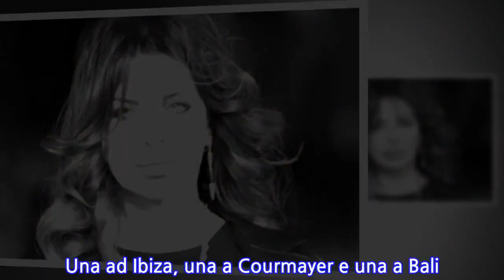Alba Parietti spiega il motivo della sua presenza nelle trasmissioni della D’Urso:...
Alba Parietti spiega il motivo della sua presenza nelle trasmissioni della D’Urso: "Ho...
Alba Parietti è ormai diventata un volto fisso nei salotti della D’Urso. Siamo abituati a vedere la showgirl soprattutto a “Live- non è la D’Urso“, dove oltre a commentare le vicende di suo figlio Francesco Oppini nella casa del “Grande Fratello Vip”, si ritrova a dire la sua anche su altri argomenti, così come su tematiche di attualità.Dunque la Parietti è diventata a tutti gli effetti un’opinionista della D’Urso. E pensare che in passato la stessa Alba aveva criticato le trasmissioni condotte da Barbarella. Parole dure, pesanti quelle che la Parietti aveva utilizzato in merito ai programmi della D’Urso. Alba aveva addirittura parlato, utilizzando frasi come: “calpestare la dignità delle persone“.E poi improvvisamente, di punto in bianco, Alba ha cambiato idea e così è diventata un’ospite fissa di Barbara. Il cambio di posizione naturalmente non è passato inosservato e c’è stato chi le ha fatto notare la cosa. La Parietti non è rimasta in silenzio e con molta onestà e schiettezza, ha risposto. Senza giri di parole, attraverso il proprio profilo Instagram, la showgirl ha dichiarato: “Le sfide mi piacciono. Le accetto con piacere. Non mi rimangio nulla di ciò che ho detto in passato. Erano frasi dettate da sentimenti che provavo“.Dunque, Alba non rinnega gli attacchi rifilati alla D’Urso ma al contempo continua a prendere parte alle sue trasmissioni. Il motivo dietro ciò è meramente economico e a dichiararlo è stata proprio la Parietti. Continuando la risposta alla domanda della follower, la showgirl ha ammesso: “Tre ville. Una ad Ibiza, una a Courmayer e una a Bali. Ti basta questo?“.E’ stata schietta Alba, ha raccontato la verità: ha accettato di prendere parte alla tv “D’Ursiana” solo per un tornaconto economico che le consente di mantenere le sue tre ville. Dunque, che la D’Urso sia a conoscenza di ciò? Che lo scopre solo adesso e decide di avere un confronto con la sua opinionista direttamente in trasmissione? Altamente possibile. Non resta dunque che attendere eventuali nuovi sviluppi.
INFORMATION
• Source: news